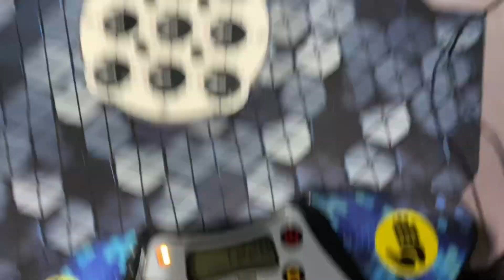6.52 Winning Clock Average! (Westchester Blind Leap 2024)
woah first first place and third podium

YAY IM SO HAPPY not even an amazing average but still somehow won